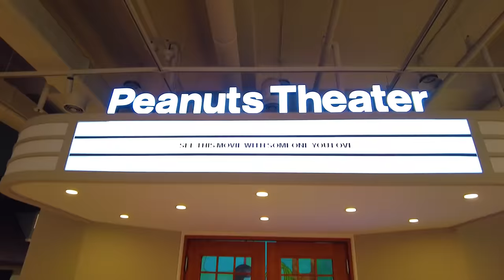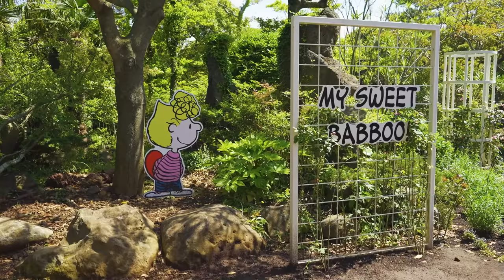스누피 덕후, 키덜트는 고개를 들어주세요.🙋‍♀️🙋‍♂️ 제주도에서 가장 귀염뽀짝🐥한 관광지｜스누피가든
스누피 덕후라면 이건 못 참지 ( •̀ ω •́ )y
귀염뽀짝한 피넛츠 친구들이 가득한 스누피 가든을 소개합니다.
피넛츠의 에피소드가 가득 담긴 가든하우스와 11개의 테마로 지루할 틈이 없는 야외 가든까지!
사랑스러운 피넛츠 친구들을 제주도에서 만나보세요💗💗